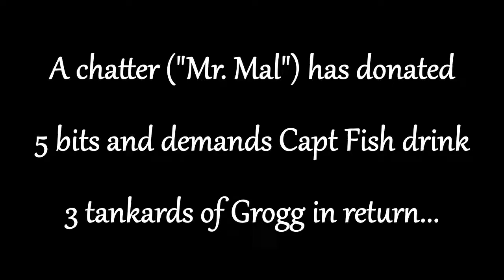A Fishy Deal